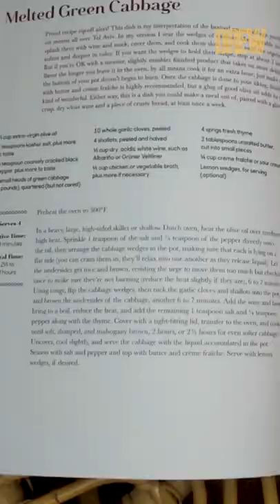Alexis deBoschnek and the Cabbage Recipe That Will Change Your Life | Drew's Cookbook Club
Cooking cabbage in an exciting way is a challenging task, but with sababa by Adeena Sussman, you can do just that.